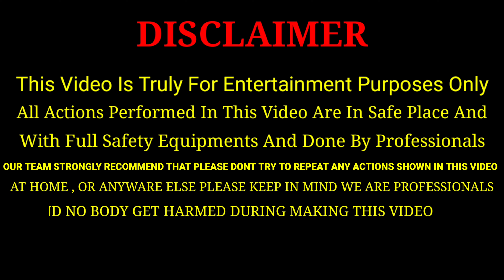free Gas from water | i get free gas from water | how to make lpg gas from water or petrol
How to make gas at home
how to make lpg gas at home from water and petrol in hindi and tamil
How to make petrol at home
petrol gas
how to make a gas
how to make a gas from water
petrol
petrol and water experiment
petrol make
घर पर गैस कैसे बनाये

How to make lpg gas at home from water and petrol in hindi और तमिल

घर पर पेट्रोल कैसे बनाये

पेट्रोल गैस

गैस कैसे बनाये

कैसे पानी से एक गैस बनाने के लिए

पेट्रोल

पेट्रोल और पानी का प्रयोग

पेट्रोल बनाना

All Actions Performed In This Video Are In Safe Place And With Full safety Equipment And Done By Professionals
OUR TEAM STRONGLY RECOMMEND THAT PLEASE DON'T TRY TO REPEAT ANY ACTIONS SHOW IN THIS VIDEO AT HOME , OR ANYWARE ELSE PLEASE KEEP IN MIND WE ARE PROFESSIONALS NO BODY GET HARMED DURING MAKING THIS VIDEO